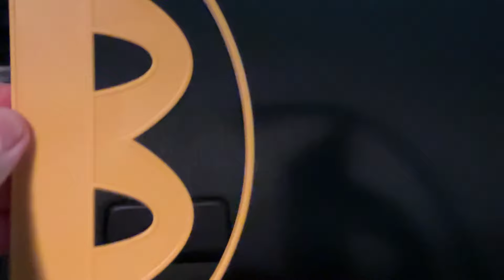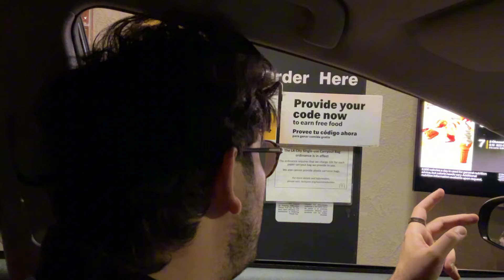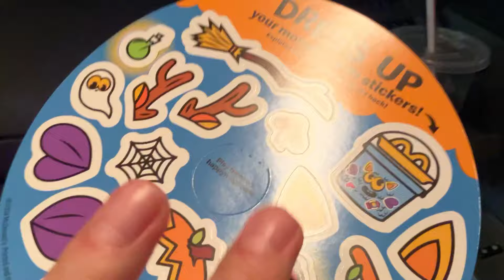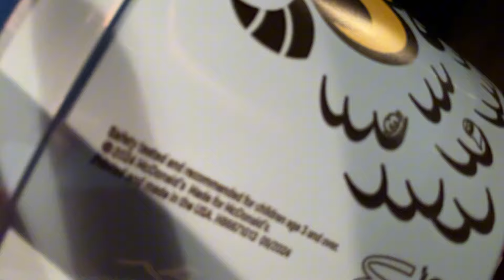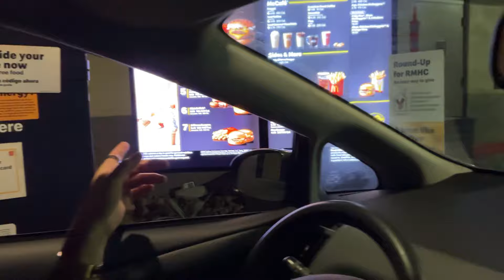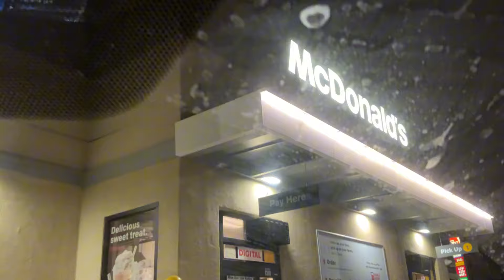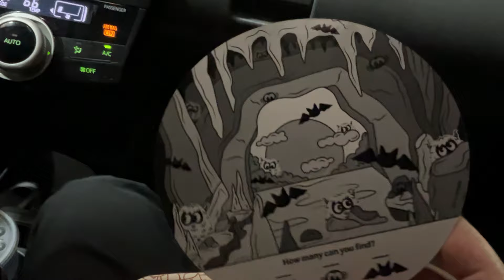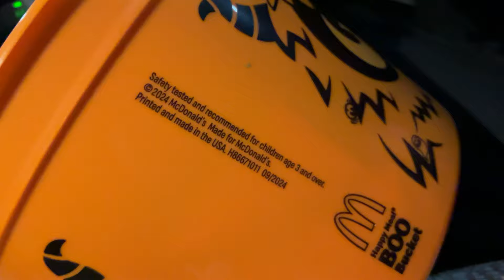McDonald's Halloween Boo Buckets 2024 Hunt Vlog! McDonalds Tried to Scam Us!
McDonald's Halloween Boo Buckets 2024 Hunt Vlog! McDonalds Tried to Scam Us! All Four 2024 Boo Buckets at McDonalds!  🎃 I hope you enjoy this video!

I purchased everything in this video myself. Thank you.

Target Dollar Spot Halloween Hunting on a Spooky Fun Low Budget from 1 to 5 Dollars!

Halloween Ghost Haul - Lets Have a Scary Ghost Show and tell! From Props to Blow Up Ghosts! 👻